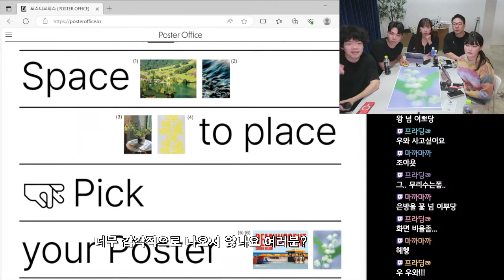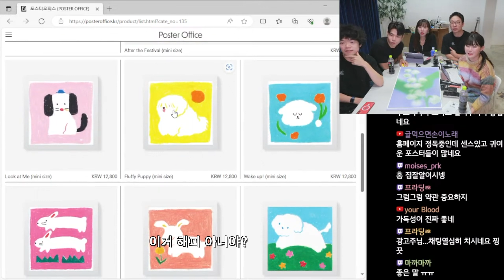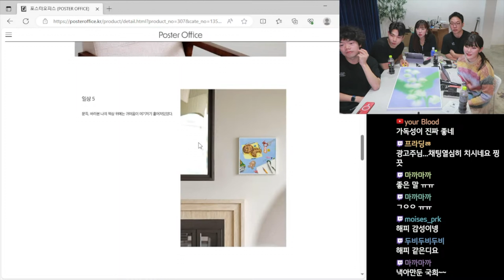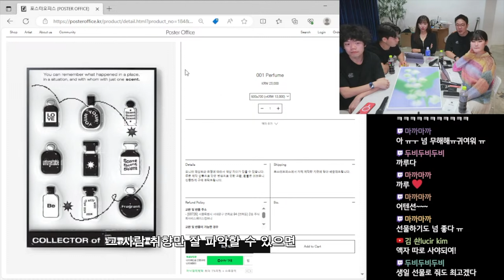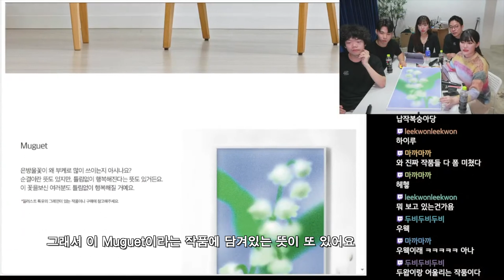집에서 몇 번의 클릭만으로 행복해지는 방법 (Feat. 인테리어 포스터, 아카펠라)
이 영상은 서울 뷰티기업의 성장을 위해 서울을 대표하는 뷰티 특화 크리에이터 그룹인 '뷰티 크리에이티브포스' 활동 지원을 받아 ‘두왑사운즈’에서 제작한 콘텐츠입니다.

해당 영상은 서울시-서울경제진흥원에서 육성하는 ‘뷰티 크리에이티브포스’ 활동 지원을 받아 제작되었습니다.